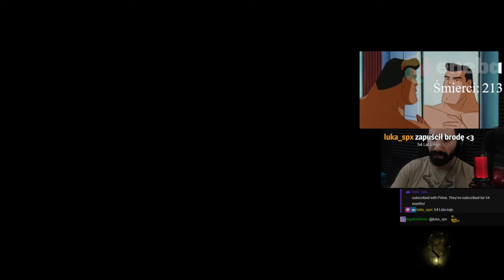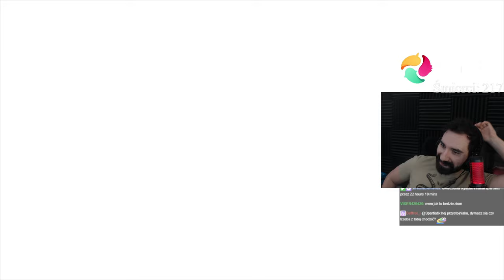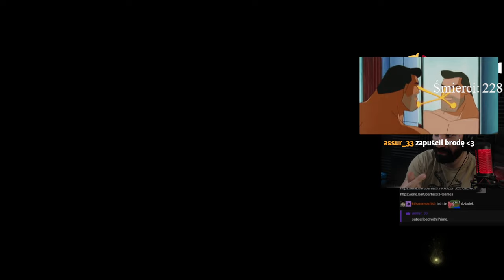TA GRA NISZCZY MOJĄ PSYCHE A JEDNOCZEŚNIE CHCE W NIĄ GRAĆ JESZCZE WIĘCEJ XD | NIOH #3